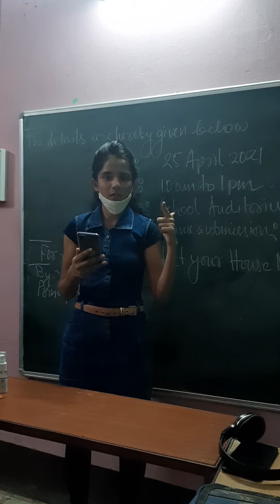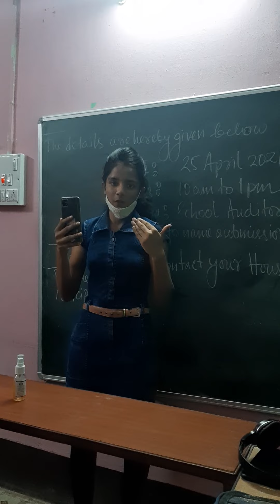Comm speech Rishika